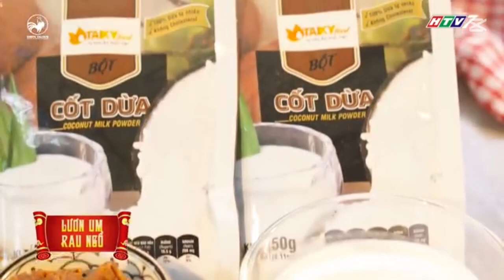Món thòi lòi nướng muối ớt đậm vị quê nhà khiến 2 đội thương nhớ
☁️  Bữa Ngon Nhớ Đời là gameshow ẩm thực vui nhộn hot nhất 2021 với sự tham gia của các khách mời bá đạo và MC Color Man hứa hẹn sẽ mang lại những tình huống vui nhộn, thoải mái và đầy tính bất ngờ. Bữa Ngon Nhớ Đời vừa mang đến cảm giác ngon miệng, vừa cung cấp thông tin hữu ích giúp khán giả có thêm nhiều địa điểm ăn uống hấp dẫn.
👉 Bữa Ngon Nhớ Đời sẽ được phát sóng vào lúc 19:30 chủ nhật hàng tuần, bắt đầu từ ngày 18/4/2021 trên kênh HTV7 nha
💌 Bữa Ngon Nhớ Đời trân trọng cảm ơn thương hiệu Nước Mắm Nhĩ Cá Linh đã đồng hành cùng chương trình